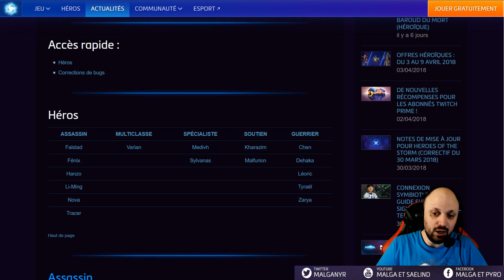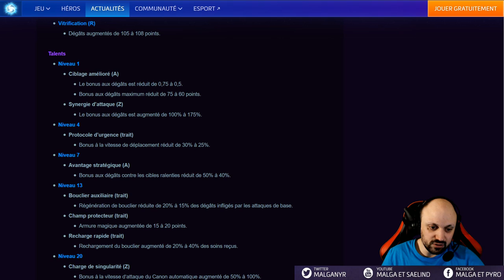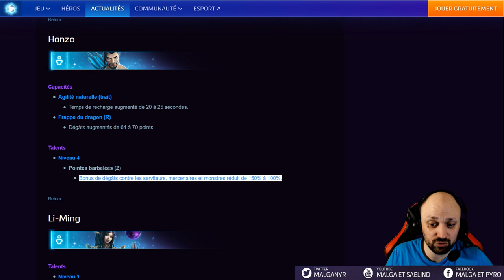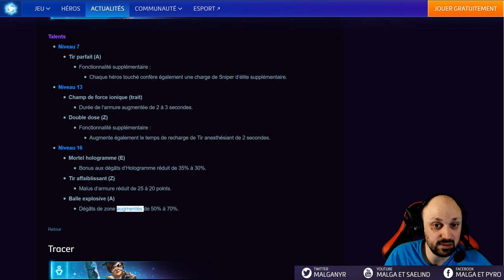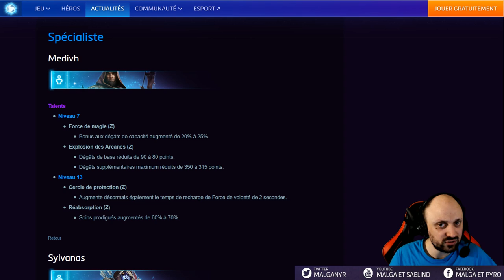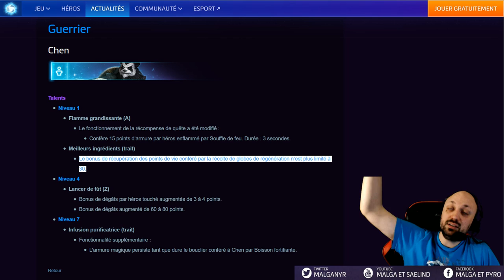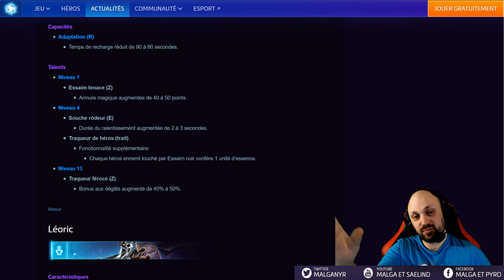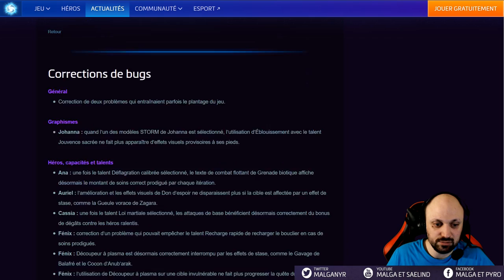[HotS] Patch Equilibrage Fenix 2.31.2 (Sylvanas, Nova, Dehaka, Tyrael etc...)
Voici l'analyse du patch PTR 2.31.2 (patch du 11 Avril 2018)
Patch d'équilibrage Fenix.

1:10 Falstad
4:50 Fenix
13:12 Hanzo
16:45 Li Ming
19:01 Nova
22:54 Tracer
26:34 Varian
29:17 Medivh
31:52 Sylvanas
35:15 Kharazim
36:34 Malfurion
38:30 Chen
45:09 Dehaka
48:46 Leoric
49:55 Tyrael
53:29 Zarya
55:24 Bugs + Résumé